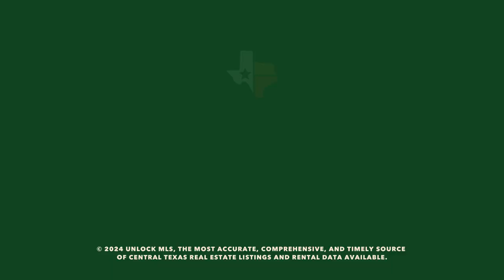Unlock MLS Market Statistics | July 2024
July saw a 3.5% dip in overall home sales across the Austin-Round Rock-San Marcos MSA, but strong demand persists in Williamson, Hays, Bastrop, and Caldwell counties. Buyers are still finding opportunities in more affordable areas despite high mortgage rates.

Learn more about the market in the July 2024 Central Texas Housing Report